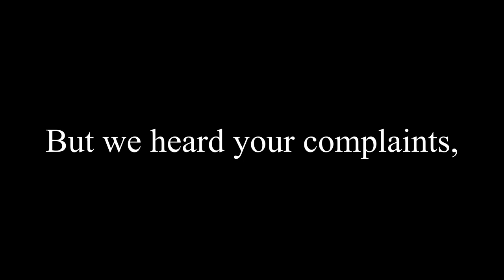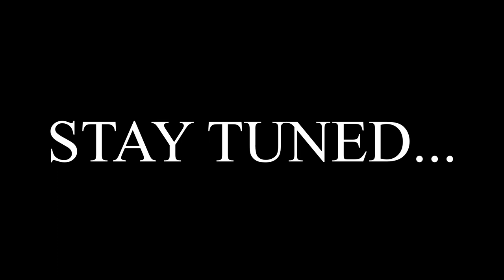BETTER THAN SQUISHY?!?!? (ROCKET LEAGUE MONTAGE)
I KNOW I'M NOT THAT GOOD PLS FRY ME IN THE COMMENTS
IF you want to play duos hit me up

sung by Quvenzhané Wallis/Zoe Margaret Colletti/Nicolette Pierini/Eden Duncan-Smith/Amanda Troya

Song:  It's The Hard-Knock Life

Artist: Quvenzhané Wallis, Zoe Margaret Colletti, Nicolette Pierini, Eden Duncan-Smith & Amanda Troya

Writers: Charles Strouse, Martin Charnin